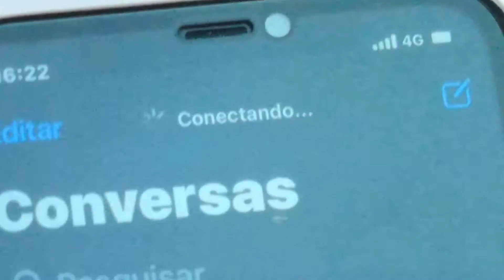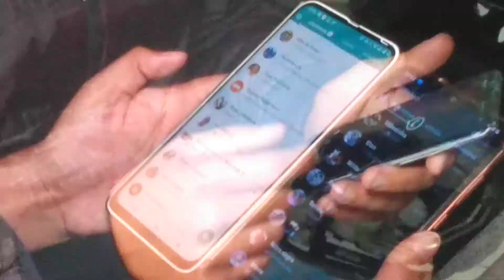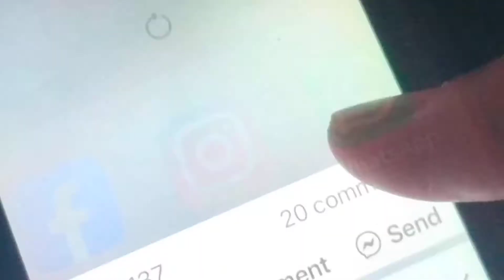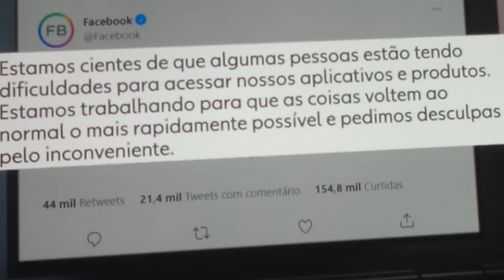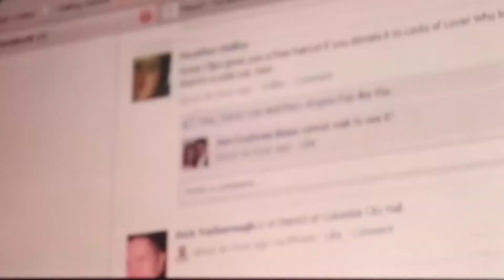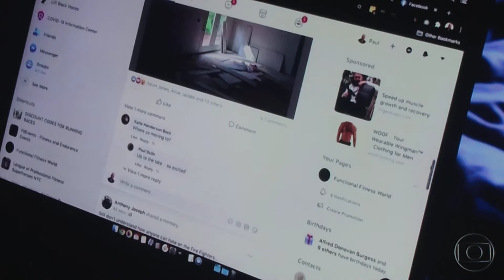Notícia da Pane Global dos aplicativos zap zap face ,e insta do dia 04 /10 /2021 segunda feira